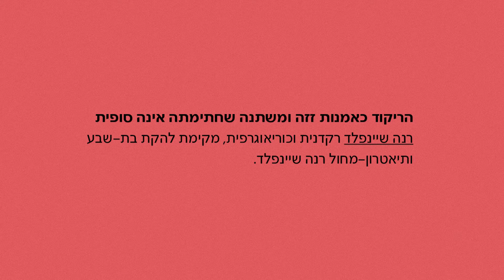רנה שיינפלד - כנס ירושלים לאמנות #1 בנושא חתימה (2016)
הריקוד כאמנות זזה ומשתנה שחתימתה אינה סופית.

רנה שיינפלד היא רקדנית וכוריאוגרפית, מקימת להקת בת-שבע ותיאטרון-מחול רנה שיינפלד.